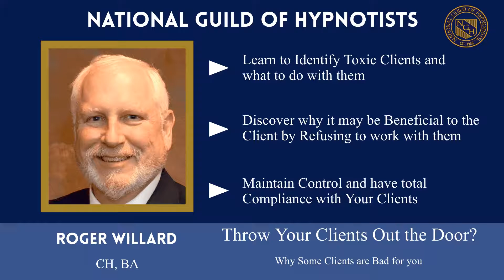Sometimes You Just Have To Throw Your Clients Out The Door with Roger Willard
2022 National Guild of Hypnotists Convention and Education Conference
August 12th - 14th, 2022
Marlborough, MA

Sometimes You Just Have To Throw Your Clients Out The Door
—Why Some Clients Are Bad For You, Your Sanity And Your Bottom Line And What You Have To Do About It

Roger Willard , CH, BA

Friday 4:00 pm (EST) to 5:00 pm (EST)
Course # 11045
In Person : Room Name: Coming soon
1 Hour Seminar
Audience: Introductory-Intermediate

Description
If you are a new hypnotist, or even one who has been around a few years and you are in the business of helping people make change, you want and need clients. Many, if not most hypnotists want as many clients as they can get. You know how to help people with their problems that they call about. But some of them are toxic, but in their calls to you, they will sound sincere and want you to help them. But when they show up for their appointment and sometime during the session, something happens. They are no longer the “normal” client they presented themselves to be. They may not listen to you, follow your direction, tell you what you have to do and how to do your job, be non-compliant or a hundred other things that make you regret you took them on. They literally make it impossible for you to do your job. And it’s not your fault or that you are not a good hypnotist. These toxic people are out there. You can prevent yourself from being tricked into taking them in the first place (if you can deduce that on the phone that they are not right for you) or get rid of them as soon as possible if they come to a session with you. In this seminar you will hear examples of such people and the ways they were dealt with.

Objectives
Help you identify toxic clients and what to do with them. Understand that you don’t have to or feel obligated to accept everyone who calls or comes to your door. Discover why it may actually be beneficial to the client by refus1ng to work with the client at the present time. Maintain control and have total compliance with your clients.